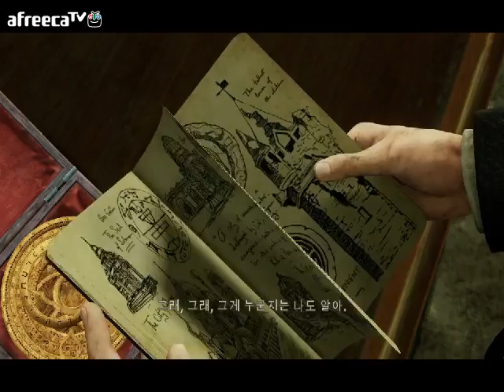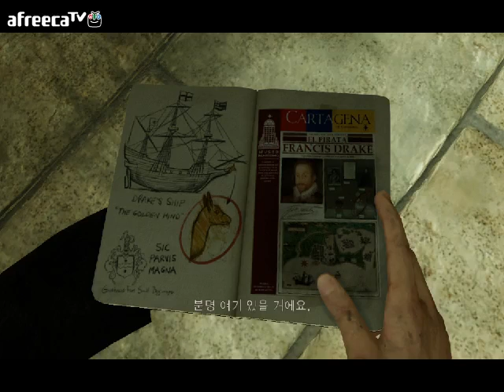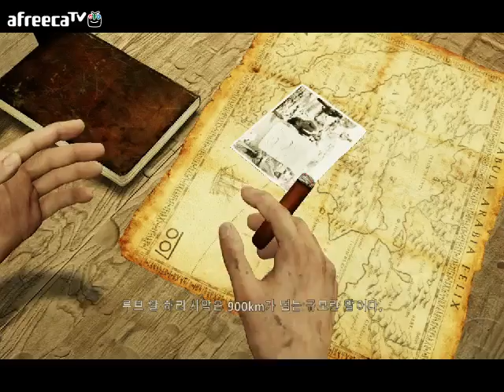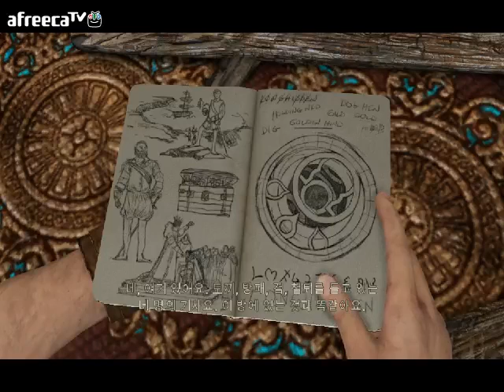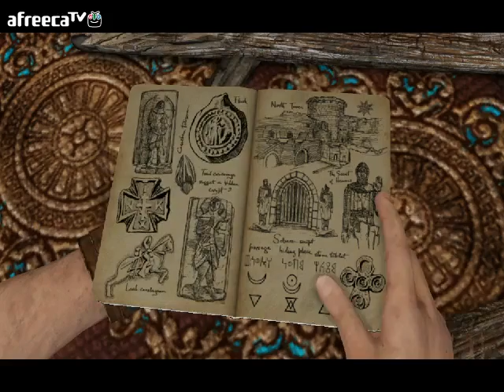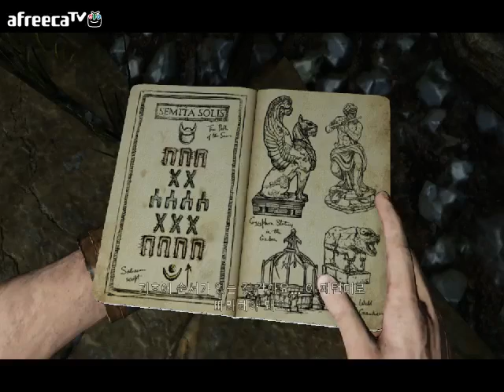[용사TV] 언차티드3 도굴꾼의 영화같은 보물찾기 - 2